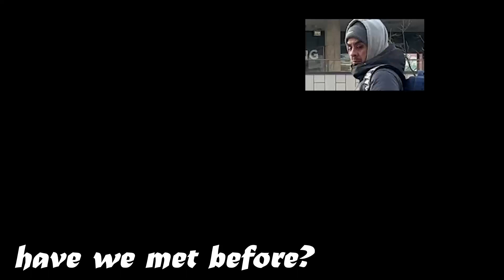sociology project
had to record myself doing something strictly against social norms - basically be a fool in public and get an A+